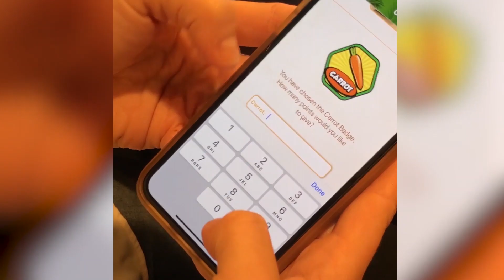Food Explorer Club app launches on all smart phone devices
Food Explorer Club app launches on all smart phone devices -- CBS 42 News Digital Story